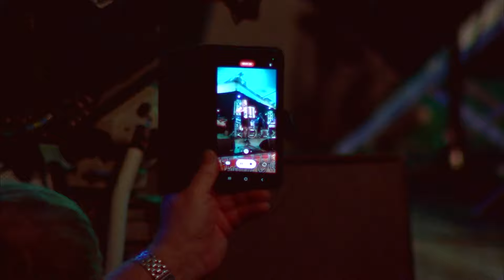Florine MALHERBE - "La bougnate" & "la foule"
Extrait du DVD "Nuit Ségurel 2023, Hommage à Christian Peschel", disponible dans la boutique melodirama